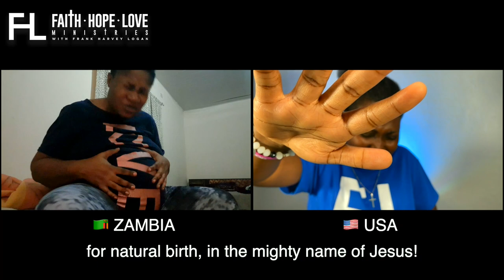HOW TO TURN BREECH TWIN PREGNANCY 🩺😮 | Shade Logan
Doctors said there was a 0% chance a breech twin inside heavily pregnant Mrs. Shayenge could turn into the proper position for her to give birth naturally, but during a prayer session with Shade Logan, in the power of the Holy Spirit, the invisible hand of God made the impossible possible.

Welcome to Faith Hope & Love Ministries with Frank Harvey Logan. We are here to build faith, give hope and show love to this generation in the wonderful name of Jesus Christ. Are you weary? Are you troubled, tormented, and feel trapped? Jesus said in Matthew 11:28, “Come to me, all you who are weary and burdened, and I will give you rest.”

As ambassadors of Christ, we are at your service. The Holy Bible is our standard, and in it, we are assured that all may pass away, but these three things remain forever – Faith, Hope, and Love (1 Corinthian 13:13).